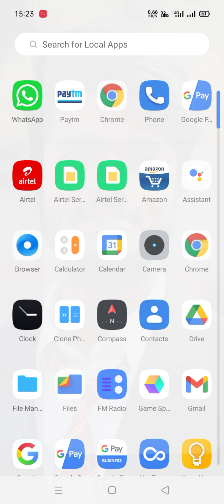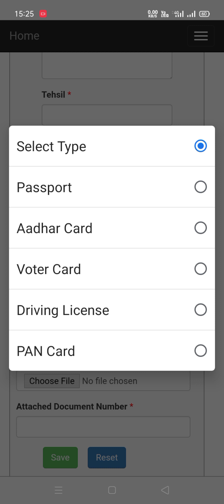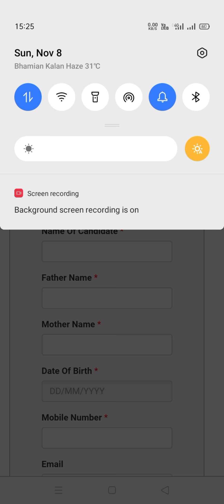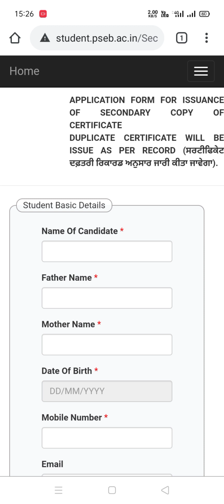PSEB Dublicate Certificate order/Apply process online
PSEB ne ab dublicate certificate lene ka kaam asan kar diya hai ..ab PSEB mohali jane ki jarurat nhi hai ab ghar baithe hi online apply kar sakte hai ...